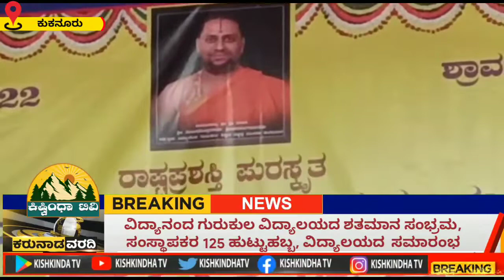ವಿದ್ಯಾನಂದ ಗುರುಕುಲ ವಿದ್ಯಾಲಯದ ಶತಮಾನ ಸಂಭ್ರಮ, ಸಂಸ್ಥಾಪಕರ 125 ಹುಟ್ಟುಹಬ್ಬ, ವಿದ್ಯಾಲಯದ ಸಮಾರಂಭ